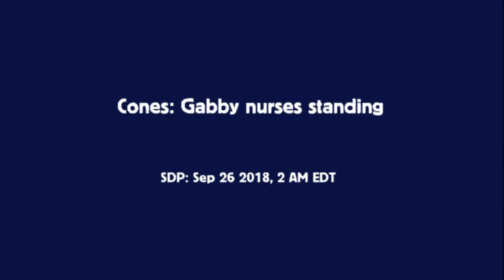Cones: Gabby nurses standing. Sep 26 2018, 2 AM EDT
ServiceDogProject Ipswich MA